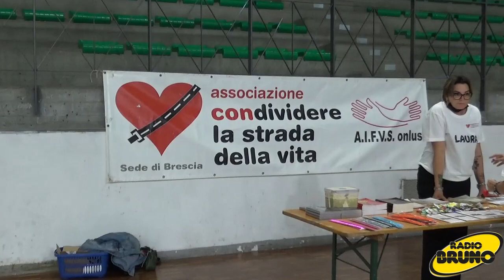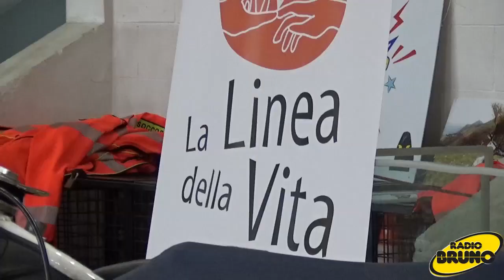Il S.A.R.C Roncadelle Castelmella ha organizzato: Roncadelle Rescue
Il soccorso ambulanza Roncadelle Castelmella ha organizzato RONCADELLE RESCUE un pomeriggio di divertimento, informazione e giochi con l'obiettivo di formare e informare i cittadini in modo da aumentare l'efficacia del soccorso, presente anche una zona dedicata ai più piccoli
l'evento è stato patrocinato dal comune di Roncadelle e si è tenuto presso il centro sportivo comunale di Roncadelle in via G. di Vittorio